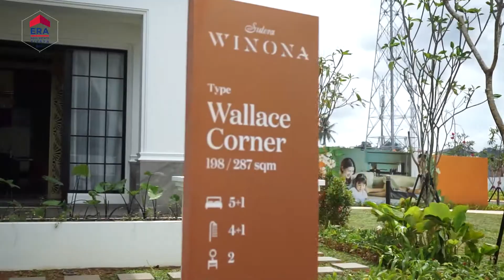SUTERA WINONA ALAM SUTERA HOME IN BLOOM | HAVE THE BEST FOR EVERYTHING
Hallo Sobat Property!

Lokasi Cluster Winona sangat strategis, dekat dengan Mall at Alam Sutera, Binus University, perkantoran, dan sejumlah fasilitas utama lainnya, Sutera Winona bisa di akses hanya 5 menit dari pintu tol Alam Sutera.

Tipe Rumah :

Alder
Tipe 6x18
3 LANTAI.
 4+1KT - 3+1KM
 2 Powder Room.
 2 Carports.
Harga tunai mulai 3.6M

Luciola
Tipe 7x18
3 LANTAI.
 5+1KT - 3+1KM
 2 Powder Room.
 2 Carports.

Wallace
Tipe 8x18
3 LANTAI.
 5+1KT - 4+1KM
 2 Powder Room.
 2 Carports.

Wallace Corner
Tipe 8+x18
3 LANTAI.
5+1KT - 4+1KM
2 Powder Room.
3 Carports.

Noted : Informasi yang tercantum diatas bisa berubah sesuai ketentuan yang berlaku.